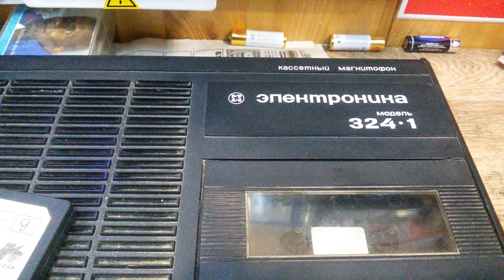перематываем аудиокассету КАРАНДАШОМ! (моторезировнный способ)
мотаем кассету шуруповертом